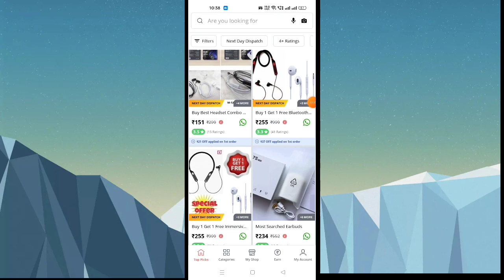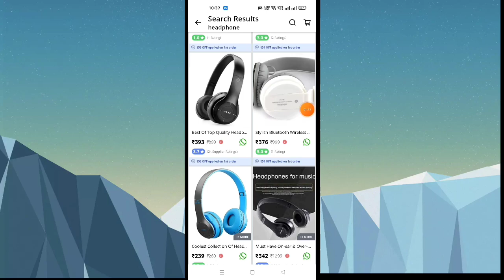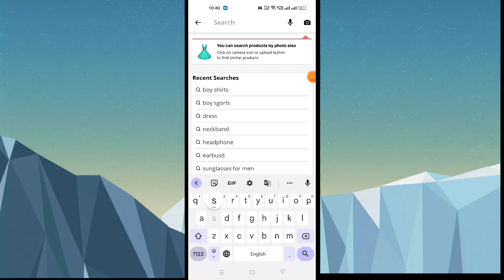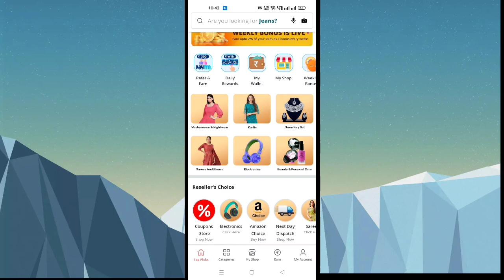🔥 New Best Cheap Shopping App | No Delivery Charge | Easy Return | Shopee Se Accha App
Shopee जैसे सस्ते 5 App | Top 5 Online Shopping App 2023 | Low Price Shopping App in india 2023
Top 5 Online Shopping App 2023 || low price shopping app || free shopping apps || Online Shopping
Shopee जैसे सस्ते 2 App | Top 2 Online Shopping App 2023 | Low Price Shopping App in india 2023

▬▬▬▬ 𝐈𝐌𝐏𝐎𝐑𝐓𝐀𝐍𝐓 𝐋𝐈𝐍𝐊𝐒 ▬▬▬▬▬

JOIN TELEGRAM FOR MONEY EARNING TRICKS

𒆜 𝐖𝐇𝐀𝐓𝐒𝐀𝐏𝐏 𝐆𝐑𝐎𝐔𝐏 𝐋𝐈𝐍𝐊

𒆜 T𝐄𝐋𝐄𝐆𝐑𝐀𝐌 𝐔𝐒𝐄𝐑𝐍𝐀𝐌𝐄. @FTAMANTECH1

online shopping apps,new free shopping apps,top 5 shopping apps 2023,best online shopping app,free shopping apps today,lowest price shopping app india,cheapest online shopping apps in india,best online shopping site in india for clothes,flipkart free shopping,flipkart free iphone 13,flipkart se free me mobile kaise le,sabse sasta online shopping website
New year shopping offer
New year biggest Loot offer
online shopping
cheapest shopping app in india.
online shopping apps low price
free shopping
online shopping best app
shopping apps
online sasta shopping app
sabse sasta shopping app kaun sa hai
sasta app for shopping
online shopping app low price cash on.
bzinga
sabse sasta online app
sabse sasti online shopping app
sasta shopping app 2023
best cheapest online shopping app
cheapest app for online shopping
low price shopping app cash on delivery
online best shopping app
shopee app
freeup
1 rupee shopping app
gintaa
9 rupees shopping app
best app for online shopping
best app for shopping
most cheapest online shopping app in i...
shopping apps low price
सबसे सस्ता ऑनलाइन शॉपिंग
99 store app real or fake
best cheap shopping apps
host discount shonning ann
free products
sasta online shopping app free delivery
fashion bazaar online shopping review
loot shopping app
low price app
sabse sasta app kaun sa hai
sabse sasta online shopping app cash...
second hand mobile online shopping app
second hand shopping app